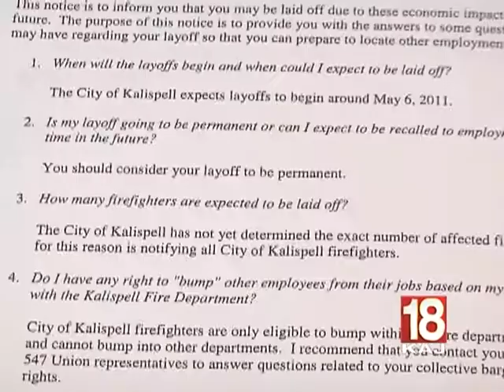KAJ Fire Dept. Budget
Promo recapping budget problems for Kalispell involving raises for firefighters and potential layoffs.